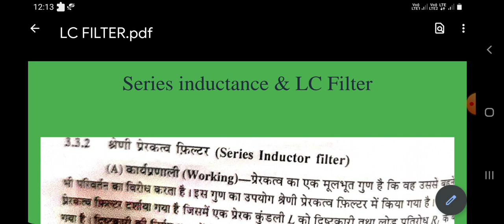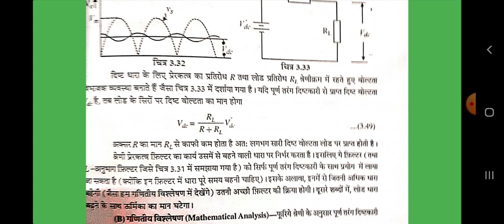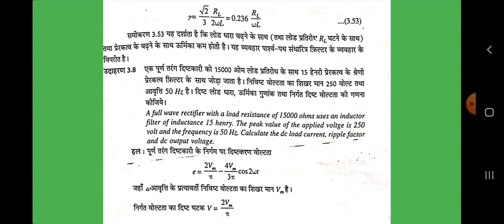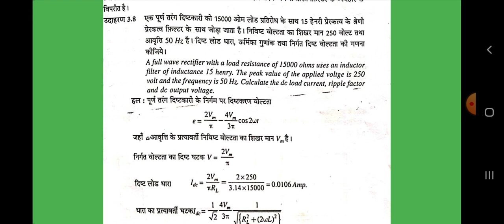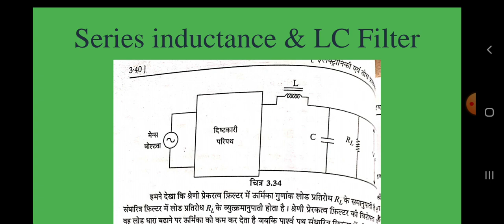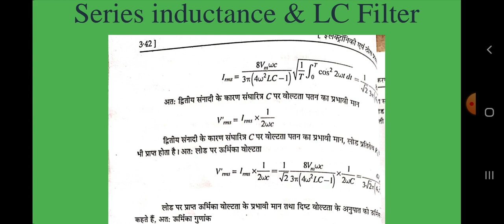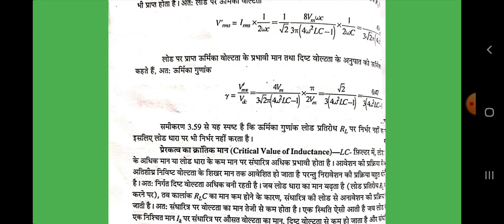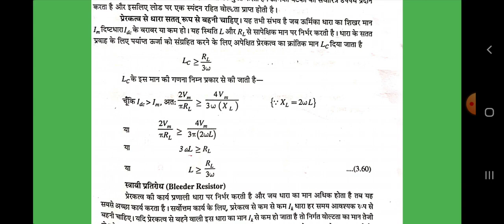Series inductance and LC filter